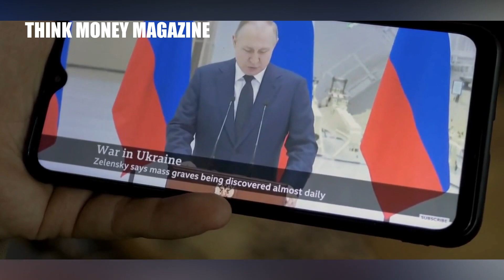South Africa declares diplomatic immunity for BRICS attendees, Vladimir Putin: THINK MONEY MAGAZINE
South Africa declares diplomatic immunity for BRICS attendees, Vladimir Putin: THINK MONEY MAGAZINE. In today's video, we delve into a significant development concerning the BRICS summit. South Africa has made a groundbreaking decision by declaring diplomatic immunity for all attendees, paving the way for Russian President Vladimir Putin to attend the summit. Join us as we explore the implications of this decision and its potential impact on the global political landscape.
SOME FREQUENTLY ASKED QUESTIONS:
*MY FAVOURITE BROKERS*
➤The binary options broker that I use [Trade with as low as $10]
➤My back-up forex, CFDs & Crypto broker [Trade with as low as $10]: